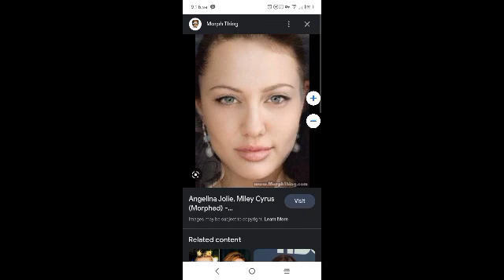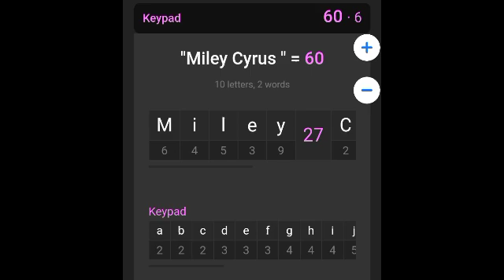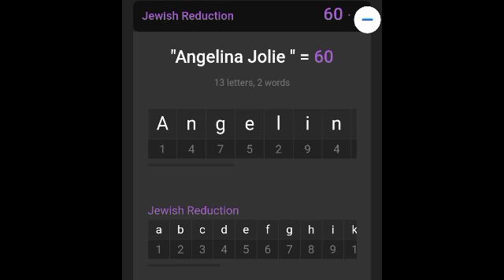Miley Cyrus is also Angelina Jolie!